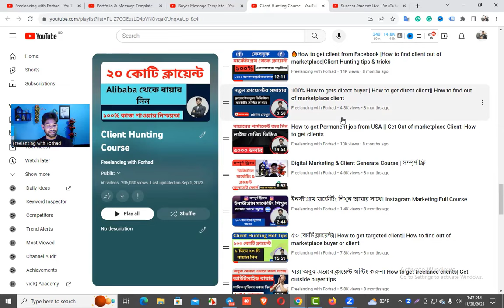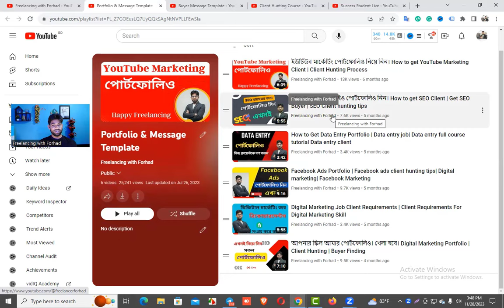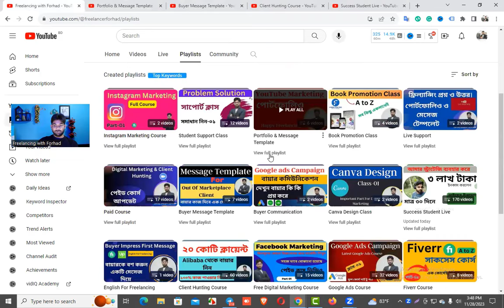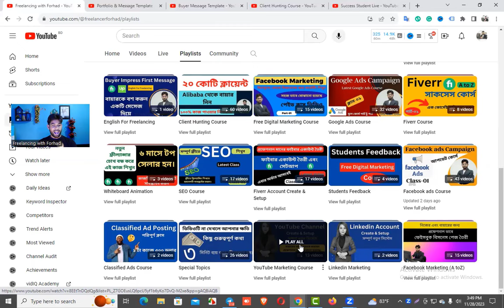জেনে নিন নতুন ও হতাশাগ্রস্ত ফ্রিল্যান্সার কিভাবে সফল হবেন।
আসসালামু আলাইকুম,
🔥 সফল ফ্রিল্যান্সার বানানোর লক্ষে শুরু হচ্ছে অনলাইন Advanced Digital Marketing with Client Hunting ফ্রিল্যান্সিং কোর্স ।(ক্লাস শুরু- ১০ জানুয়ারি) আপনাকে প্রফেশনাল ও সাকসেসফুল ফ্রিল্যান্সার বানানোর আলোকে কোর্সটি সেভাবে সাজানো হয়েছে। এই কোর্সটি শেষে আপনাকে আর কোথাও কোর্স করতে হবে না। কারণ, আপনি কাজ শেখার পরে কিভাবে ক্লাইন্ট পাওয়া যায় সেই সিক্রেট পদ্ধতিও শিখবেন। কাজের উপর পূর্ণ স্কিল, মার্কেটপ্লেস এবং আউটসাইড মার্কেটপ্লেস সম্পর্কে পূর্ণাজ্ঞ ধারণা প্রদান করা হবে । আমাদের ম্যাক্সিমাম স্টুডেন্ট কোর্স শেষ হওয়ার আগেই ইনকাম করতেছে।

কোর্স সম্পর্কে বিস্তারিত :
🚥  ক্লাস শুরু- ২৫ নভেম্বর
🚥  ভর্তির শেষ তারিখ-২৩ নভেম্বর
🚥  ক্লাস দিন ও সময়: শনিবার, সোমবার ও বৃহস্পতিবার। রাত ১০ টা থেকে ১১.৩০
🚥  ৬১৪০ টাকা টোটাল কোর্স ফি।
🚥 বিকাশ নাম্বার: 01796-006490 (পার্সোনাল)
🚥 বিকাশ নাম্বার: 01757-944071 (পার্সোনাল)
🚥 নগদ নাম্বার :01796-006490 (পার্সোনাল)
🚥 যেকোনো কিছু জানতে কল করুন: 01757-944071
🚥 ভর্তি ফি পেমেন্ট করার পর এই ফরমটি পূরণ করুন তাহলে আপনার ভর্তি কন্ফার্ম হয়ে যাবে।
🚥 বাকি ২০৪০ টাকা ভর্তির ৩০ দিন পর দিতে পারবেন।

১. Facebook Marketing A to Z
২.  Amazon Book Promotion A to Z
৩. Google Ads Mastery
৪. YouTube Promotion A to Z
৫. Fiverr
৬. (আউটসাইড মার্কেটপ্লেস ৬০+ টেকনিক )
৭. পেমেন্ট সাপোর্ট (আউটসাইড ক্লাইন্ট )

ধন্যবাদ।